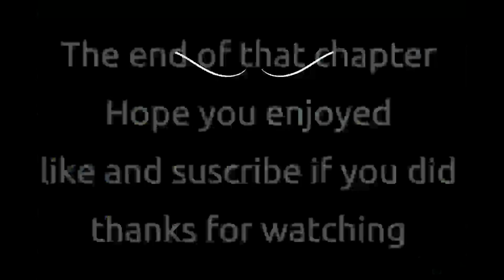Nora Roberts Inner Harbor Chapter 2